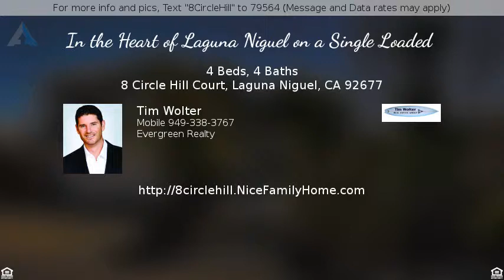$849,000 - 8 Circle Hill Court, Laguna Niguel, CA 92677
For more info and pics, Text "8CircleHill" to 79564 (Message and Data rates may apply)
In the Heart of Laguna Niguel on a Single Loaded

Just What You Have Been Waiting For In The Heart Of Laguna Niguel.  Highly Upgraded 4 Bed, 2.5 Bath, Approx 2,150 SQ.FT, Large & Private Lot On A Single Loaded Cul-De-Sac Street.  Exceptionally Upgraded: Wood Floors Throughout, New Windows, New Exterior Paint, Tuned Up Roof,  New Anderson Sliders, Plantation Shutters and Harry Douglas Blinds, Newer Water Heater, Furnace, AC, Garage Door, Attic Fan, Crown Molding and Wainscoting, Built-In CA Closets, Recessed Lighting & Much More. Open Concept With  Remodeled Kitchen and Family Room Addition w/ New Cabinetry,Granite Surfaces And New Fixtures.  High Ceilings Allows Tons of Light, Remodeled Bathrooms w/ Natural Stone, Master Bath w/ Heated Floors & Dual Pedestal Vanities And His & Her Walk-In Closets.  Amazing Outdoor Spaces in Both Front and Backyards Complete w/  Pavers, Water Feature, Firepit, Fruit Trees, Lush Landscaping, Additional Parking, Newer Gates, Built-In BBQ w/ Island Bar,  Outdoor Lighting and Great Privacy.